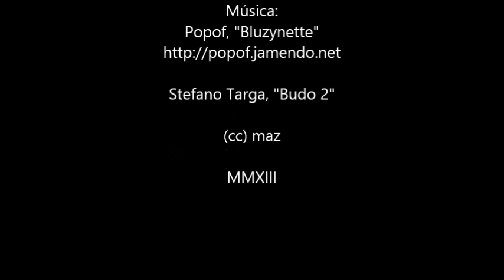Espartanos en San Pedro, Concepción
Salida por los bosques de San Pedro, entre los caminos a Santa Juana y Coronel, zona de Concepción, Chile.

Cris y Marco Zúñiga, Septiembre 2013